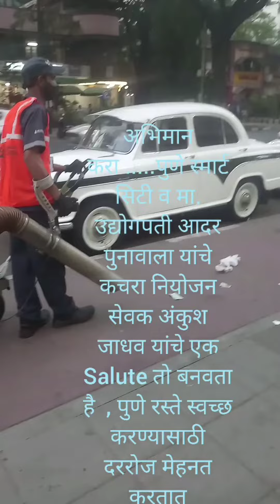पुण्यातील रस्ते स्वच्छ कचरा नियोजन सेवक अंकुश जाधव रस्ते स्वच्छ करित आहेत Pune Solid waste Mgt